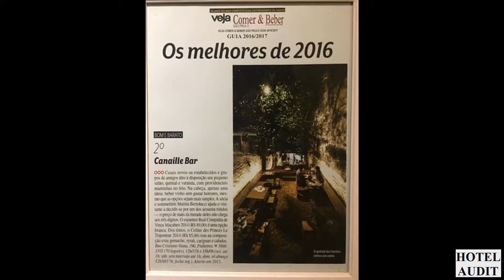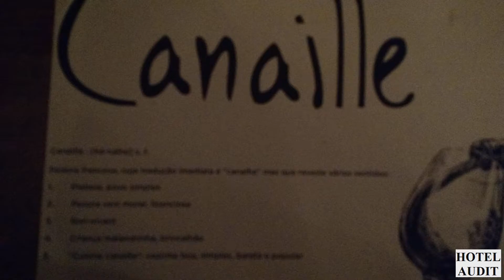Canaille Bar Сан Паулу 1